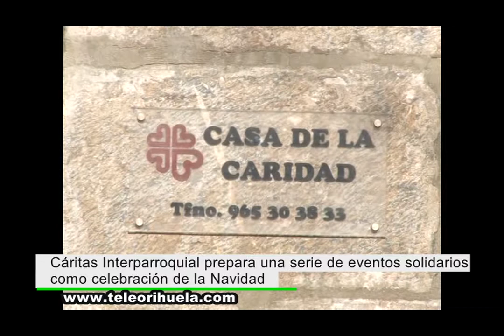Cáritas Interparroquial prepara una serie de actos solidarios